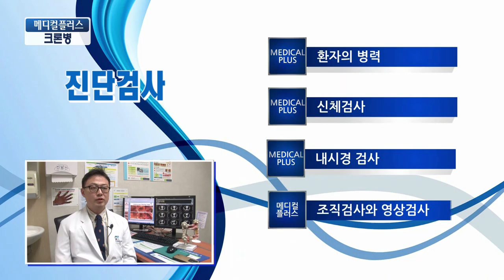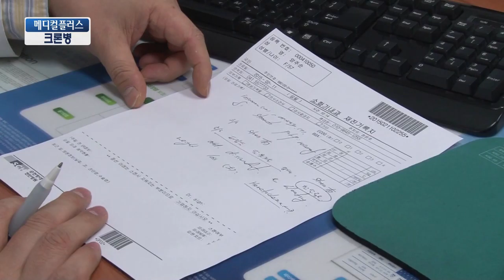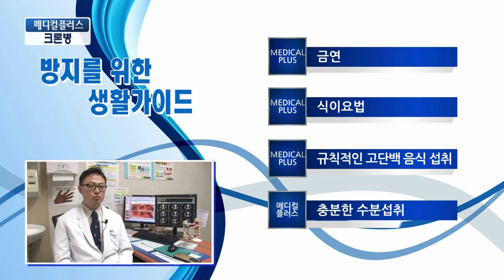[TJB메디컬플러스] 만성 염증성 장 질환, '크론병'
지난 5년간 크론병 환자들이 약 30%나 증가하고 있어 질환의 심각성을 가벼히 넘길 수 없게 되었습니다. 무엇보다 조기진단 및 적절한 치료를 통해 염증을 조절하는게 중요하다는 크론병
소화기내과 정윤호 교수님과 함께 알아봅니다.